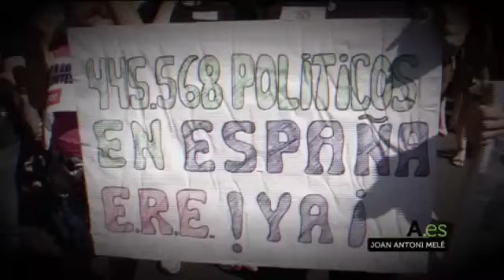Un banco diferente. Banca Ética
Entrevista a Joan Antoni Mele, Subdirector General de Triodos Bank en España, banca ética, un concepto de la banca diferente.
[Programa "Andalucía.es", 03/02/2013]